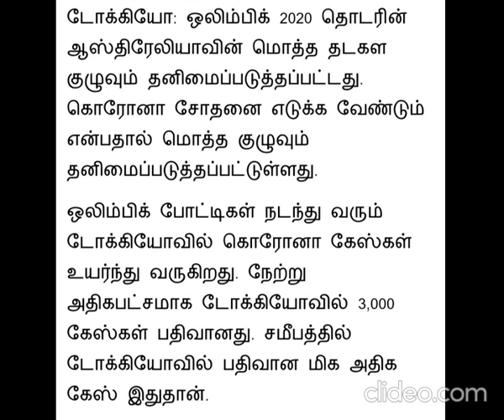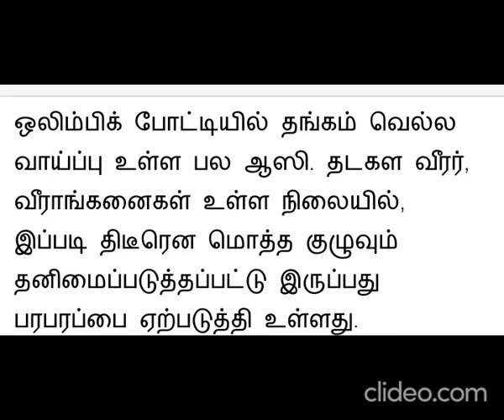29 July 2021